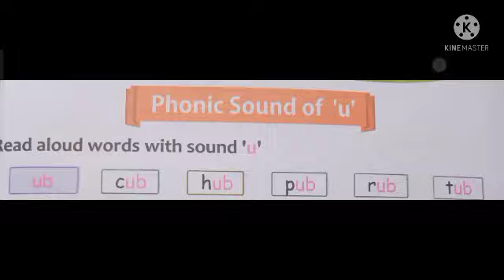Phonic sound of - u